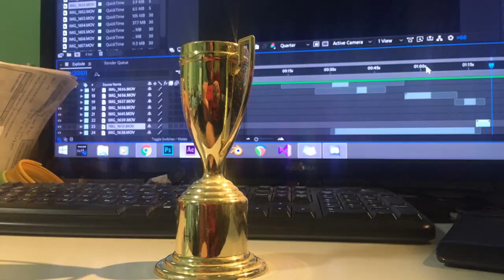SquidSacks - Explode (official video)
Everything seen and heard was created by Connor Hunt

Lyrics:

Cesium in my head
Wants to explode
Wants to get out

I'll fuck your mom
I'll eat your dog
I don't care cuz I'll explode
You're so dumb
You're like
Uuuuuuuh
Duh duh duh
Duh duh duh
Duh
Duh duh duh